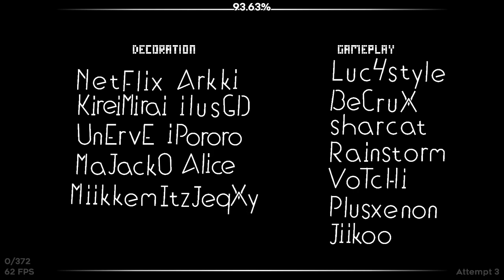FinKor 100% (Extreme Demon) by Mulpan and co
HELLO ALL! Welcome back to Zeronium making actual descriptions for the levels he beat (pretty crazy)

In my opinion this level is really really fun and super underrated in terms of quality because I swear nobody beats this probably because the deco is so incoherent and nothing flows in the slightest, but I found it very enjoyable to play and I really like the song too! I recommend this to anyone who has the skill for it, its a pretty easy extreme and most of its difficulty is just from its length so why not just give it a try.

Beaten: 2022/04/22

❰ Level Info ❱
Level ❭❱ FinKor by Mulpan
Song ❭❱ Vapor - Lockyn [Etzer Remix] by EtzerGD
In-Game Rating ❭❱ Extreme Demon
Personal Rating ❭❱ Insane/Extreme Demon

beaten on 144hz, no bypass.